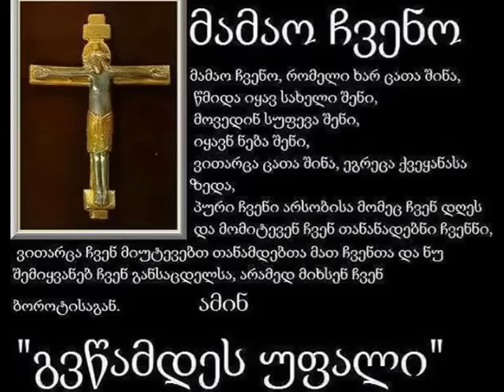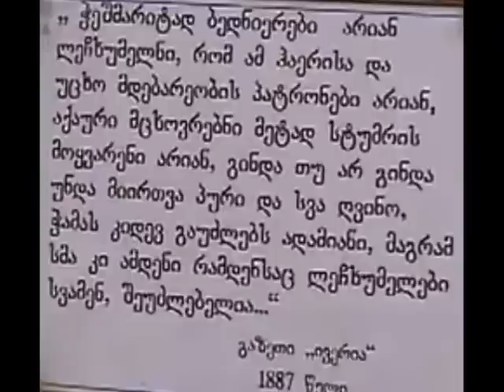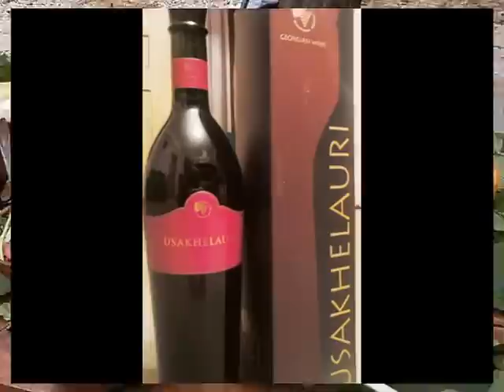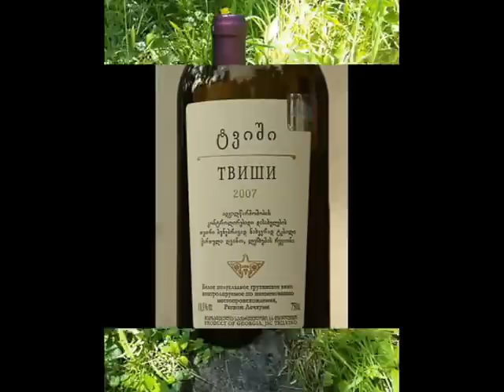LECHXUMI STUMART MOYVARE KUTXE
(ზვიო ხვამლი) LECHXUMI STUMART MOYVARE KUTXE